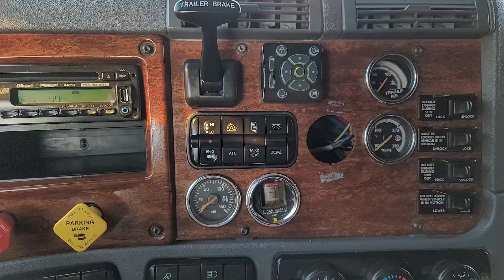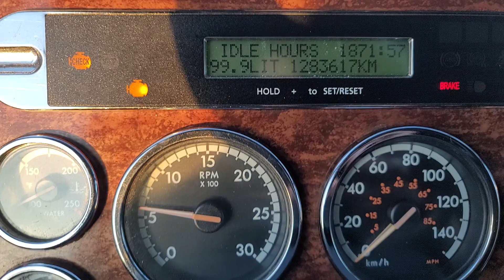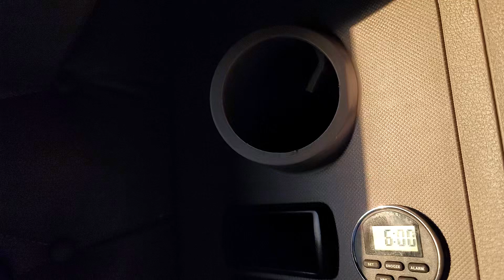2013 Freightliner Cascadia 125 18 Spd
2013 FREIGHTLINER CASCADIA 125

$48,500

Detroit DD13 500HP

Engine brake / Freno de motor

18 speed / 18 velocidades

797,602 miles / 797,602 millas

Brand new tires / Llantas nuevas

Call and ask us about our special financing! LLamenos y preguntenos acerca de nuestro financiamiento especial!